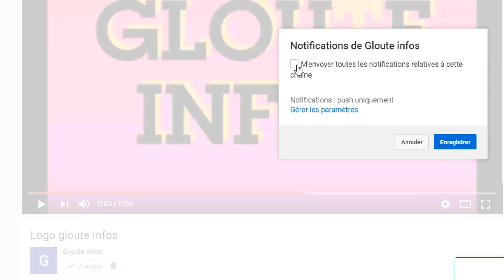Ça chauffe entre la cote d'ivoire et le Mali,Ouattara est cuit Assimi Goïta condamne les 49 soldats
Ça chauffe entre la cote d'ivoire et le Mali,Ouattara est cuit Assimi Goïta condamne les 49 soldats ivoiriens